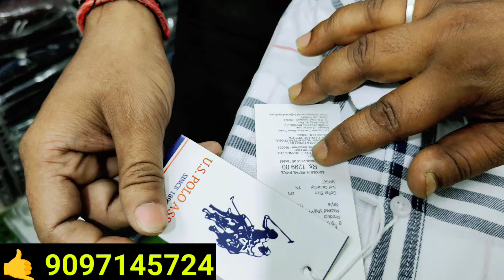Shirt Manufacturer Patana| Kapda Wholesale Market Patana Bihar| Aaditya Enterprises| Branded Shirts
Shop Name : Aaditya Enterprises

Address : kankarbagh tanpu stand Ashok Nagar road no 14 patna Bihar
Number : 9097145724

वीडियो बनवाने के लिए कॉल करे

Cover Topics:-

WhatsApp Masage करे 👇

Cover Topics 🌎.
Shirt Factory
shirt Manufatring Company
shirt Ka Wholesale Shop
Shirt ke thok vikreta
surplus clothes market in delhi
jeans manufacturers in kanpur
shirt manufacturer
kapda factory gorakhpur
SHIRT company India
Shirt big wholesale Shop
jeans manufacturer
shirts wholesale market gorakhpur
jeans manufacturer in kanpur
shirts  wholesale market Khalilabad
cheapest cloth market in delhi
kapda business market
used cloth wholesale market
kanpur shirt manufacturers
kanpur shirt manufacturers
Best Wholesale Shop
khalilbad Bardahiya bazar
shirt Wholesale Shop
shirt Wholesale Market Patna
Shirt ki Factory
Kapde ki wholesale Shop